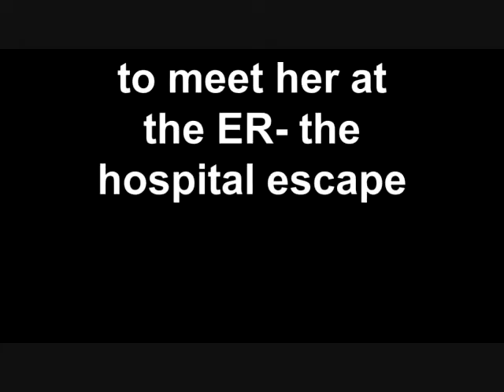On the Road with Leah: 3.1 Back In LA LA Land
Always on an adventure and more than willing to take you along!
Leah Cevoli gives you a behind the scenes look at her life's journey.

Originally produced for Somebody's Basement.com